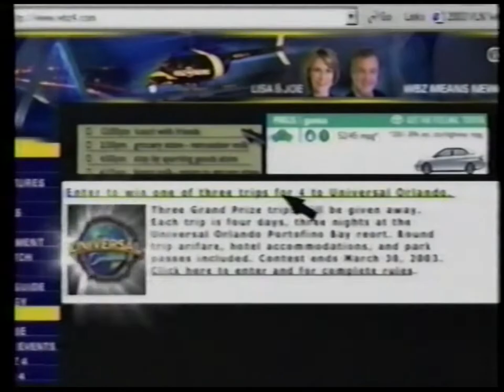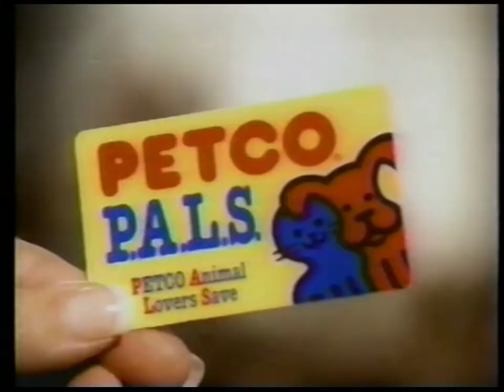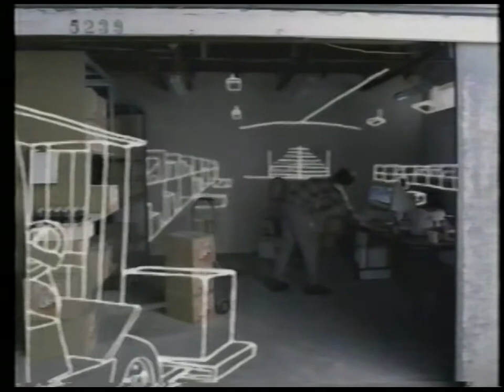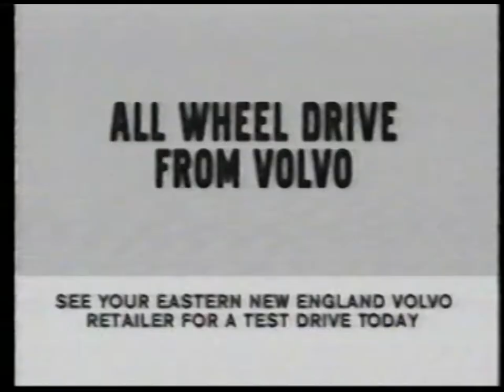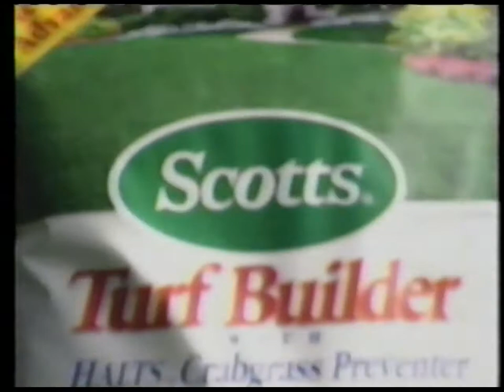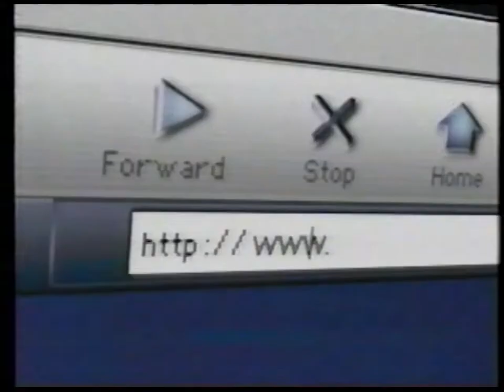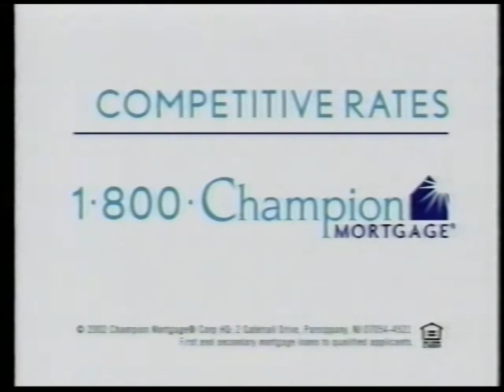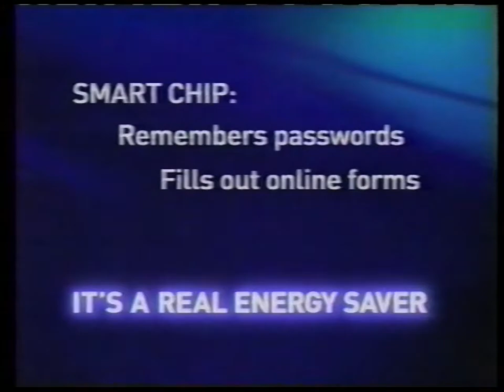CBS / WBZ commercials | March 5, 2003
Advertisers include:
- Bernie & Phyl's Furniture
- Dr. George Violin
- Domino's Pizza
- Physicians Formula
- GlaxoSmithKline (Flonase)
- Meineke Car Care Center
- Boston Red Sox
- WBZ-TV / Universal Orlando
- National Golf Expo
- Cover the Uninsured Week
- Petco
- Citizens Bank
- Comcast Digital Cable
- Christmas Tree Shops
- The Jewelry Exchange
- Petco
- Maaco
- AdCare Hospital
- Empire Today
- Stop & Shop
- Honda
- WBZ-TV ("WBZ 4 News in the Morning")
- H&R Block
- Mattress Discounters
- Toyota
- WBZ-TV ("Dr. Phil")
- CBS ("60 Minutes II")
- CBS ("48 Hours Investigates")
- The Wang Theatre ("Contact")
- Door Systems, Inc.
- IParty.com
- CBS ("Survivor: The Amazon" / "CSI" / "Without a Trace")
- Microsoft
- Toyota
- Marvin Windows and Doors
- Comcast Digital Cable
- Honda
- Shields MRI
- TNT Vacations / Garber Travel
- WBZ-TV ("Hollywood Squares")
- Volvo
- WQSX-FM (Star 93.7)
- Champion Mortgage
- Mohegan Sun Casino
- Toyota
- The Wang Theatre ("Rogers & Hammerstein's Cinderella")
- Comcast Digital Cable
- Jimmy Buffet and the Coral Reefer Band
- Salem Five
- Subaru
- Merck (Zocor)
- Sears
- Unilever (Dove)
- CBS ("My Big Fat Greek Life" / "Becker" / "Return to the Batcave")
- Sprint
- CBS ("Survivor: The Amazon")
- GlaxoSmithKline (Citrucel)
- S. C. Johnson
- Scotts Miracle-Gro Company (Scotts)
- Serta
- Pfizer (Celebrex)
- United States Postal Service
- AstraZeneca (Nexium)
- MasterCard
- CBS ("Star Search")
- WBZ-TV ("WBZ 4 News at 11")
- WBZ-TV ("CBS Evening News" / "WBZ 4 News")
- TIAA-CREF
- Bertucci's Brick Oven Pizzeria
- Mohegan Sun Casino
- Champion Mortgage
- Aflac
- Nestle (Lean Pockets)
- Pharmation (Flexium)
- GlaxoSmithKline (Nicoderm CQ)
- CBS ("The Early Show")
- CBS ("Without a Trace")
- Microsoft
- Staples
- American Express
- Mondolez International (Halls)
- CBS ("My Big Fat Greek Life" / "Becker")

All copyrighted material belongs to the owners.